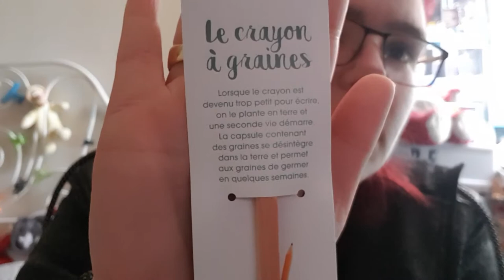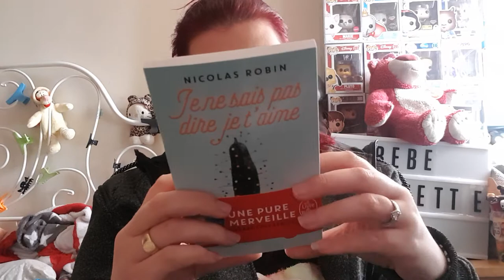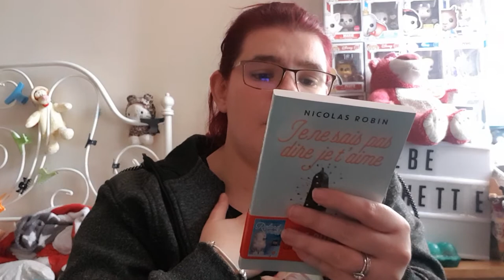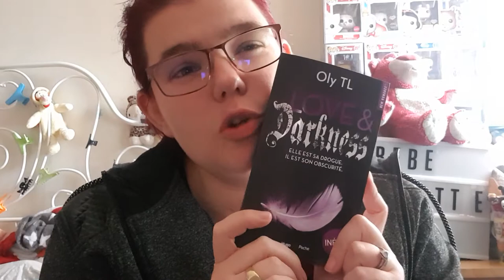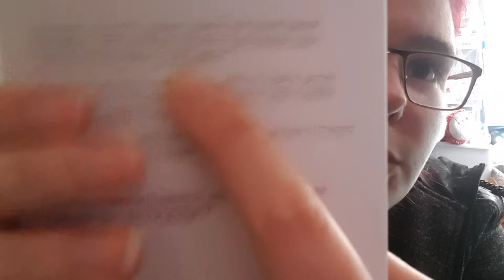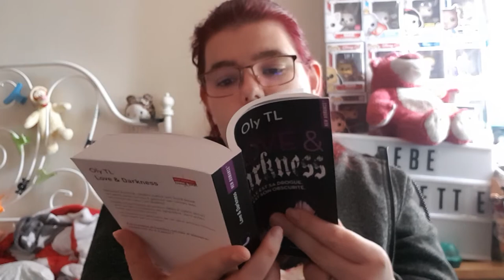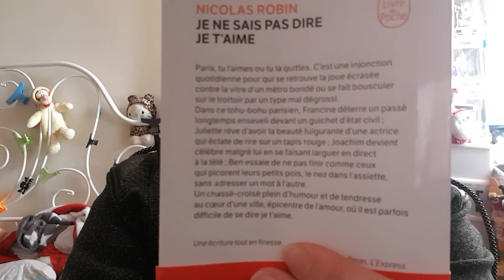Ptit coli box de mars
Ouverture de la box de lecture appelé "Le Ptit Colli" réalisée par le site Collibris du mois avril 2019